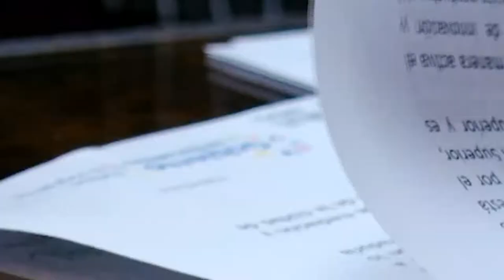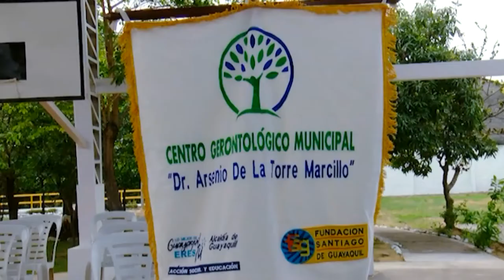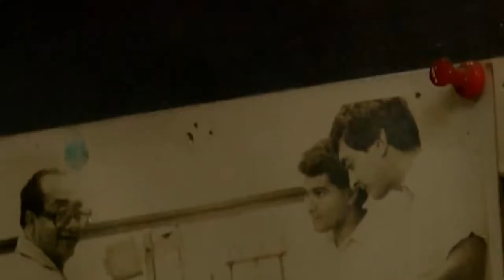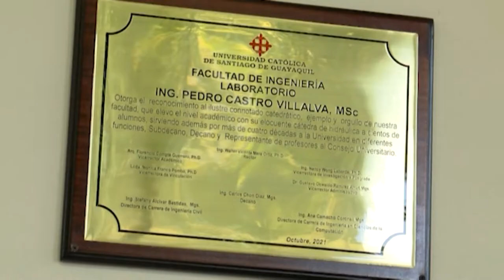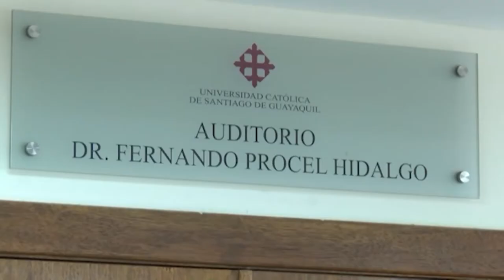AGENDA UNIVERSITARIA - PROGRAMA 8 DE NOVIEMBRE 2021